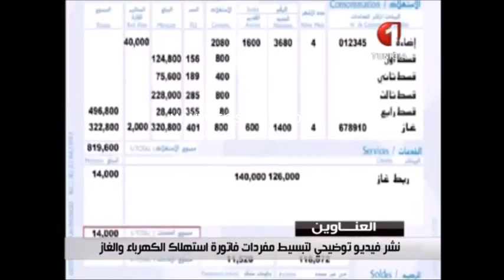Conférence organisée par SOS BIAA le 24 avril 2016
Conférence organisée par SOS BIAA et de l'association pour la sauvegarde de la ville d'Hammam Lif le 24 avril 2016 sur la pollution dans la banlieue sud. Couverture du journal de 20 h de la chaîne nationale
ندوة حول السلطة المحلية و الوضع البيئي بالضواحي الجنوبية
من تنظيم جمعية اس او اس بيئة و جمعية المحافظة على مدينة حمام الانف
بلدية حمام الانف -24 أفريل 2016-
تغطية نشرة الساعة الثامنة لقناة الوطنية الاولى